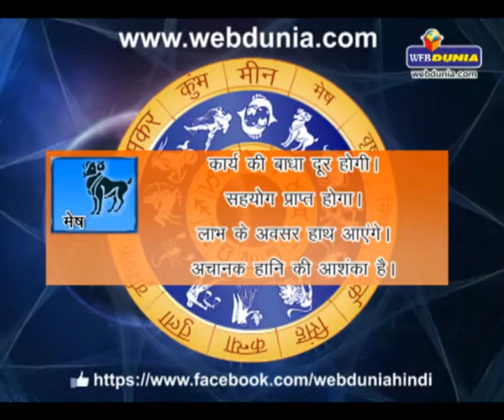Daily Horoscope - August 4, 2014 | दैनिक राशिफल - 4 अगस्त 2014